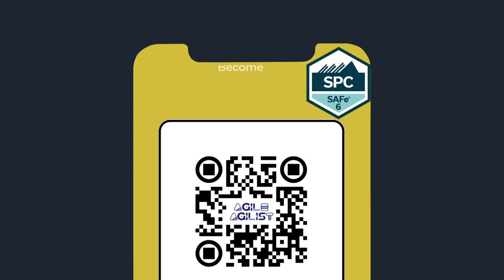SAFe Practice Consultant - Implementing SAFe®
For Lean-Agile change agents implementing and applying the principles and practices of the Scaled Agile Framework (SAFe) to accelerate the flow of value and deliver measurable business outcomes.

SAFe® 6 Practice Consultants (SPC) become trainers that can coach teams, launch Agile Release Trains (ARTs), and enable a Lean portfolio.